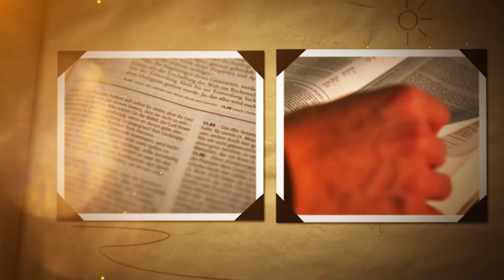DÍA 17 OCTUBRE